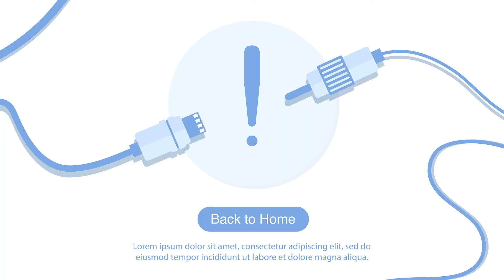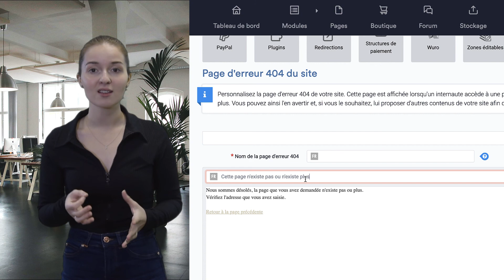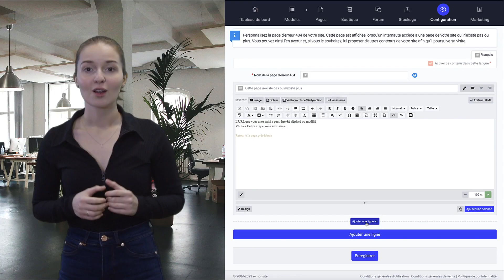Pourquoi personnaliser sa page erreur 404 l Tutoriel E-monsite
Lorsque vous déplacez un produit ou que vous changez l’url d’une page dans votre site, il arrive souvent que les internautes tombent sur une page d’erreur 404 ❌

Les pages d’erreur 404 sont pour la plupart du temps une source de frustration 😱 car il est difficile de trouver le produit que l’on cherchait au départ et cela entraîne aussi des difficultés pour revenir vers un autre contenu.

Dans cette vidéo, nous verrons ensemble :

0:00 - Introduction
0:38 - Pourquoi personnaliser une page erreur 404 ?
1:23 - Personnaliser sa page erreur 404

Une page erreur 404 bien structurée et bien préparée, va valoriser votre site.
✅ Cela va permettre de freiner le taux de rebond des utilisateurs et va augmenter le nombre de pages vues car vos clients, étant informés de l'inexistence de la page, auront plus de chance de cliquer sur une autre page de votre site.

👉  Suivez les épisodes de notre série “Les Secrets du Référencement sur Google” (Ep 9 - “MAILLAGE INTERNE") :